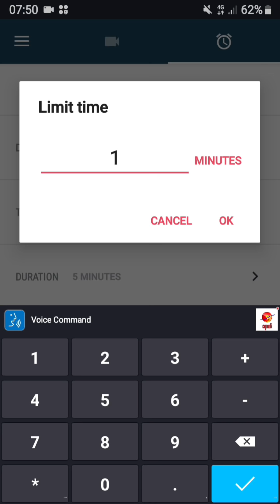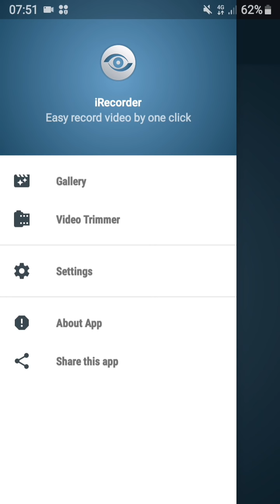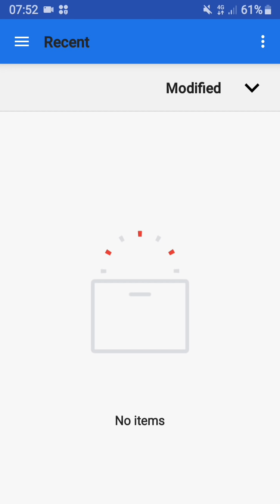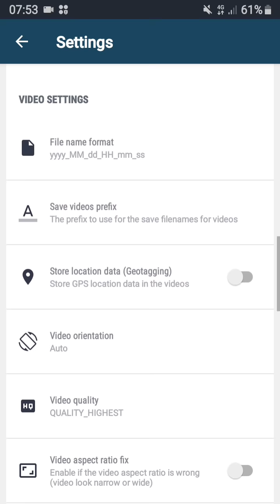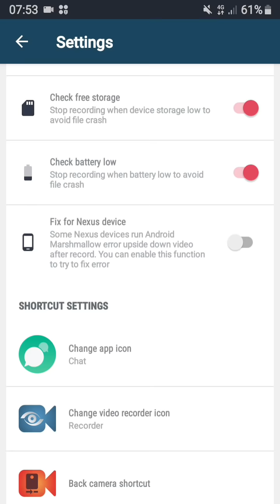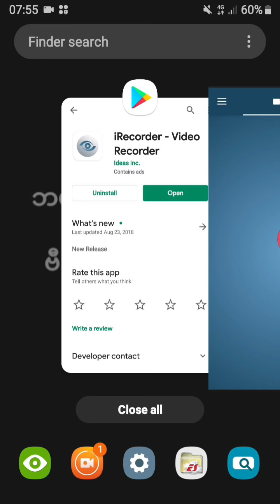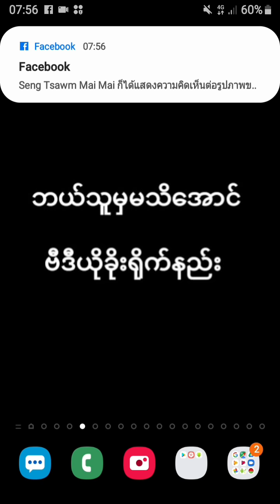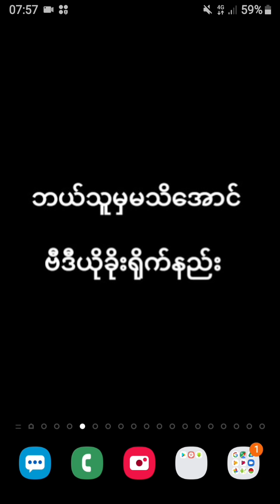ဖုန္းျဖင့္ဗီဒီယိုပုန္း႐ိုက္နည္းတစ္ခ်ပ္ေထာက္ပဲ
ဒီဗီြယိုမွာမိမိဖုန္းscreenပိတ္ၿပီးဗီဒီယို႐ိုက္တဲ့
အက္ပ္အသံုးျပဳ႕နည္းေလးပါ

hidden video recorder aap
လိုအပ္တဲ့အပ္က္ကို Play store
မွေဒါင္းယူနိုင္ပါတယ္

ေက်းဇူးတင္ပါတယ္